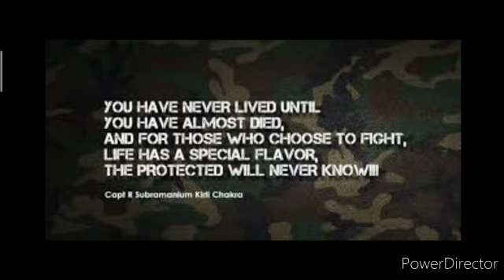Mns 2020 exam n admit cards.